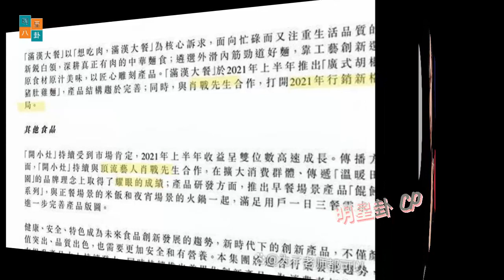深度剖析王一博为何如此臭名昭著？